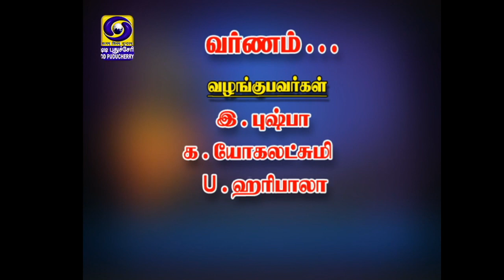Anantha Thandavam | 23.04.2021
Anantha Thandavam performed by E.Pushpa, K.Yogalakshmi, U.Haribala